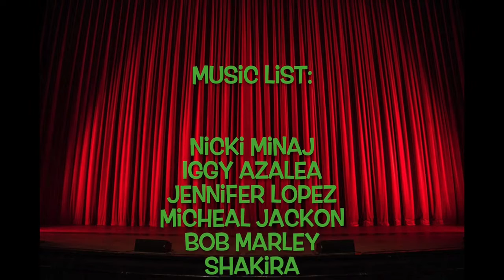PiPTips: Music Edition!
PiP Students give their top tips on their favourite music to listen to.